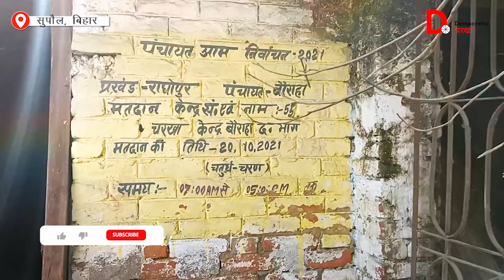जानिये आखिर क्यों बिहार बना मज़दूरों का राज्य | Why Bihar's youth is employed | Why Bihar is poor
bihar
bihar news
dhruv rathee
feeding poor people
nitishrajput
nitish rajput
bihar politics
bihar poverty
bihari
nitish kumar
abhiandniyu
donating food to poor
dhruvrathee
food helping video
give food to poor
helping poor kids
helping poor people
helping poor people in india
helping the poor
helping video
poor helping video
poor people food
poor people help video
shortvideo
instarels
ytshot
sad ife
viral short
vijay nigam explained
vijay nigam
bihar poverty explained
bihari migrant worker ?
why people abuse bihari ?
racism against bihari
why people hate biharis ?
why bihar is still so poor ?
why bihar going to bankrupt ?
why bihar has no industry ?
why bihar is poor and economically backward ?
how did bihar become poorest state of india
trending shorts
shorts for yt
youtube shorts
yt shorts
vsc vivek shorts
vivek vsc
bihar big news#bihar teacher update#breakingnews
dieticianrose
cheap and best weight loss protein recipe
sattu drink for weight loss fast
sattu recipe for weight loss
sattu stuffed paratha recipe
roti recipe
bihari style sattu paratha
sattu ka paratha recipe
paratha recipe
sattu paratha recipes
sattu stuffed paratha
sattu paratha bihari style
sattu paratha kaise banate hai
sattu ka paratha
sattu paratha recipe in english
bihari sattu paratha
how to make sattu paratha
sattu paratha
poor people eating food
poor people
please help poor people
helping vlogs
help to poor people
food distribution to poor people
fbreels
trending
simanchal culture
homelessness
homeless people
homeless encampment
homeless crisis
homeless
winterseason
winterwear
thando
thandi3
bihar garib kyon hai
bihar business promote
binayak vikash
bihar most poor
economy of bihar
history of bihar
why bihar is so undeveloped
why is bihar poor
feeding poor kids
why is bihar backward
poor people emotional video
social experiment
real life heroes compilation
real life heroes
random acts of kindness that will make you cry
hungry
good people random acts of kindness
good people
faith in humanity restored 2023
faith in humanity restored
faith in humanity
every hungry woman
caught on camera
best acts of kindness
acts of kindness compilation
hungry woman
feeding hungry people
bihar state
raghu
politics in bihar
corruption in bihar
why bihar is poor
the spyci egon
tse
भारत के 10 सबसे गरीब राज्य 2023
meghalaya
manipur
madhya pradesh
uttar pradesh
up poverty rate
bihar poverty rate
poor state
poverty rate
bharat ke 10 sabse garib rajjy
2023
india
of
states
poorest
top 10
drishti ias
drishti ias innews english
vikas divyakirti channel
special category state drishti ias
special category state upsc
special category state
finance commission
rughuram rajan committee
what are the criterias for special category status
bihar nitish kumar
bihar bhim sansad
provisions for special category status
bihar caste census
bihar a special state
bihar special category
will bihar be a special state
dhruv rathi
world affairs
yogi adityanath interview latest
uttar pradesh development
uttar pradesh investors summit 2023
gunda raj
jungle raj bihar
lalu yadav
yogi adityanath
yogi adityanatah
bihar vs pakistan
bihar vs up
bihar vs
up
khan sir
arvind kejriwal
narendra modi
rahul gandhi
political comedy
indian youtuber
sham sharma
sham sharma show
why is bihar economy
do politics
liberal meltdown
ranjan
ranjan rana
बिहार के गरीबी
racism
nitish kumar video
nitish kumar news
nitish kumar latest news
why is bihar poor state
why is bihar so backward
why is bihar the way it is
bihar cm nitish kumar
sumit talks
hate
why no company in bihar
why no industry in bihar
img_0177
your mom vs my mom
indian wedding
types of kids in wedding
types of mom in weddings
shaadi ka ghar
baniya wedding
mom daughter duo
maa vs beti
baniya
punjabi
punjabi vs baniya
types of people in wedding
relatives
indians during wedding
shaadi
punjabi mom
desi vs modern
types of wedding
type of ladies in wedding
indian weddings
vs
mother
family comedy
wedding
punjabi wedding
shruti's new video
shrutiarjunanand
shruti